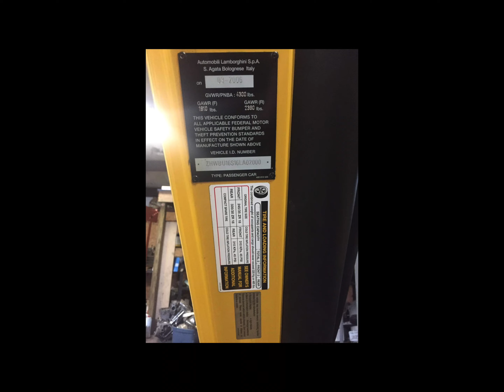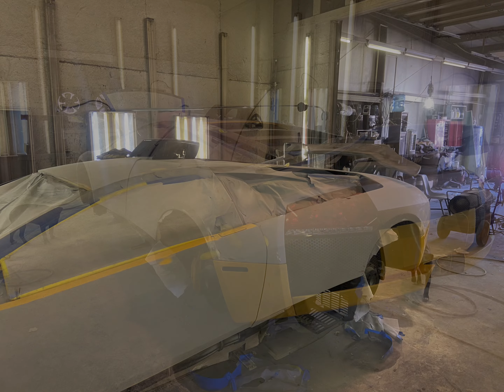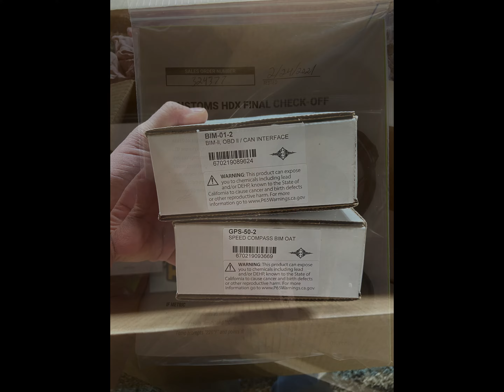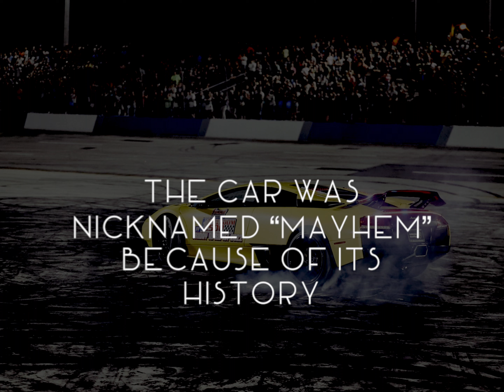The Rebuild of the 2000th Murcielago named "Mayhem" slideshow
This is a collection of pictures from the rebuild of the “Mayhem” Murcielago. This car was wrecked and sold on Copart in the mid 2010’s where it went through several owners all taking parts they needed until I purchased it on eBay in Hollywood Florida for $12,500 around October 2015.
Took many years, late nights and lots of help from from friends and one other owner in between to get it done. In May of 2021 the car was finally completed I put several thousand worry free miles on the car before selling to Garrett Mitchell AKA “Cleetus McFarland” March of 2022. He purchased it to give away to the winner of the Freedom 500 race that year and Brain Deegan ended up winning the car. He drove it home from Florida to North Carolina kept it and later sold it. The car is now located in California.